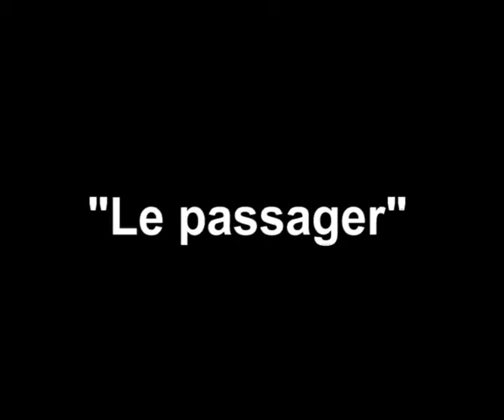LE PASSAGER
LES 6emes PASSENT LE BAC!
Tout l'été, sur le BAC reliant Indre à Indret, découvrez chaque jour, une nouvelle création sonore, réalisées par les 6emes B du collège Notre Dame de La Montagne, avec l'association Lolab. Au croisement des esthétiques sonores (documentaires, musiques expérimentales, radiophoniques) les créations des élèves retracent les rencontres, balades et autres pêches aux sons, effectuées autour de l'estuaire de la Loire en avril 2012.
Avec le soutien du conseil général de Loire Atlantique.